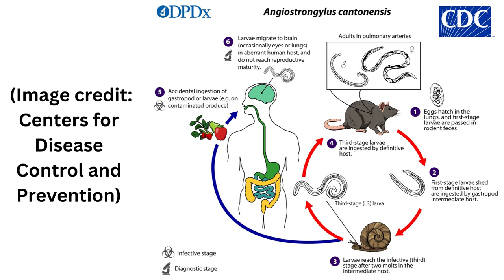Rat 'lungworm' that can invade the human brain found in Georgia rodents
A parasitic worm that infects rats has established a new population in Georgia after previously being found in other southeastern states.